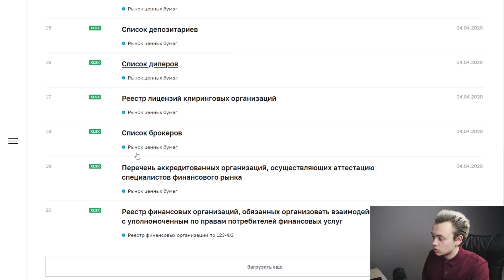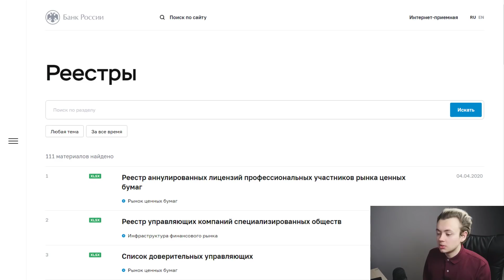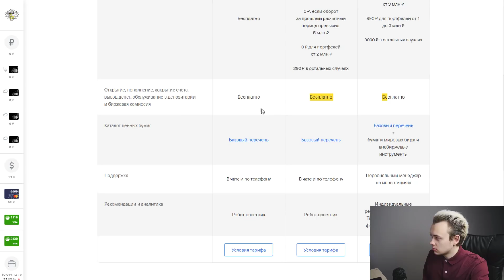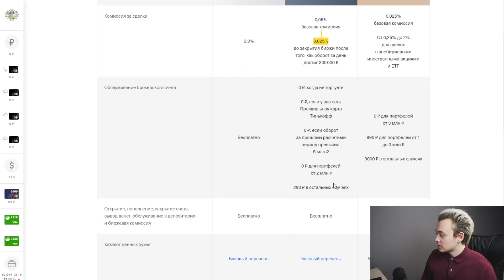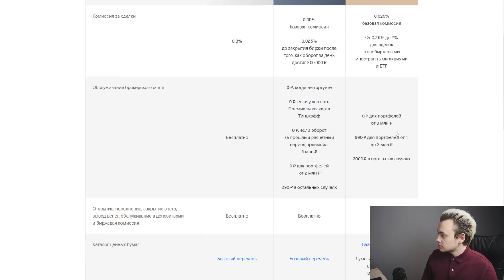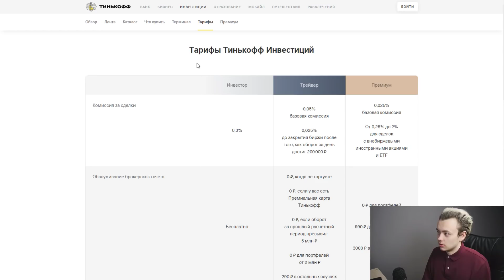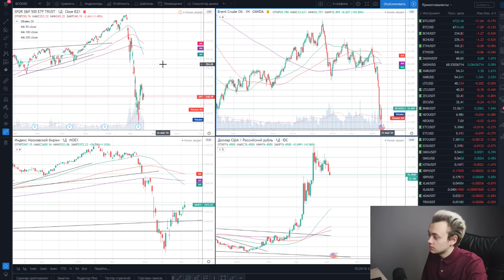Почему я использую Тинькофф. Как выбрать брокера для инвестиций новичку.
В данном видео Артём Первушин объясняет, почему он выбрал в качестве брокера платформу тинькофф инвестиции и показывает порядок действий для выбора брокера любому начинающему инвестору. Все, кто хочет начать инвестировать в кризис 2020 интересуются вопросом, какой брокер лучше и какого брокера выбрать лучше всего. Кто-то выбирает нескольких брокеров, кто-то останавливается на одном и забывает об этом вопросе. Артём Первушин отвечает, почему выбрал тинькофф инвестиции. Как новичку выбрать брокера для инвестиций и какого выбрать брокера 2020.

Поддержать автора:
BTC – 1GG6JJyPTFKX8gUDDNNrQMgUxTpqH6EYeK
ETH – 0x55a70eae30be140b07b4c2285388ea696bdeac12